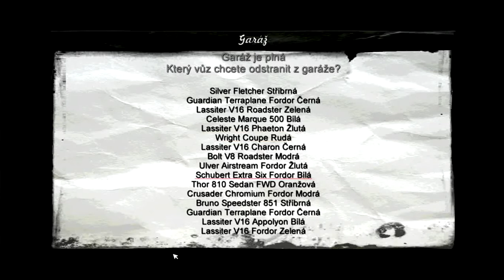MAFIA | The City of Lost Heaven | Part 33 | [CZ DABING] | Banka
Môžete sa tešiť na rôzne srandy a faily z hrania:)
You can enjoy the fun of playing and fails :)
Mafia: The City of Lost Heaven je akčná 3D počítačová hra videná pohľadom tretej osoby. Vyvinul ju český vývojársky tím Illusion Softworks. Hráč sa ocitá v úlohe Toma Angela vo fiktívnom meste v Spojených štátoch amerických v 30.-tych rokoch 20. storočia.
Mafia: The City of Lost Heaven is a 3D action computer game seen by a third person. It was developed by Czech developer Illusion Softworks. The player finds himself in the role of Tom Angelo in the fictional city in the United States in the 30's of the 20th century.